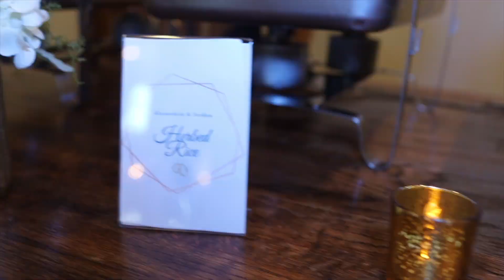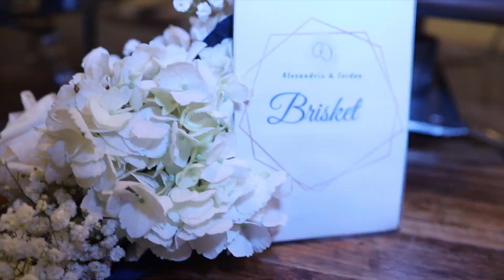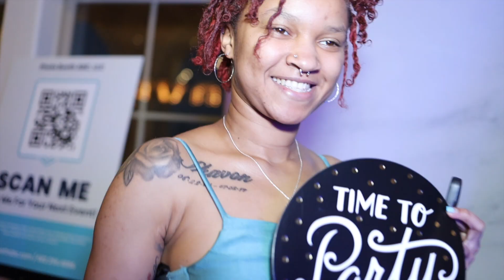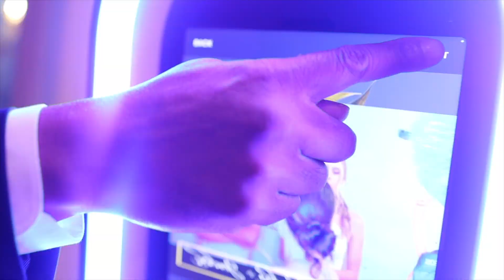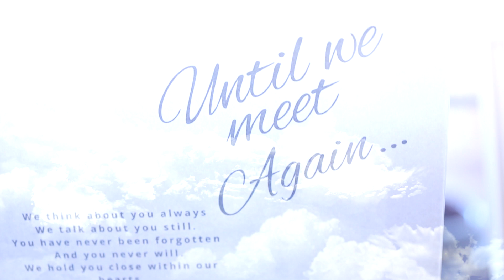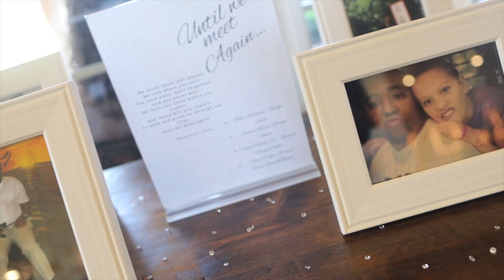Jordan & Alexandria Hunter's Official Wedding video 04.04.2024 Shot by Powell.